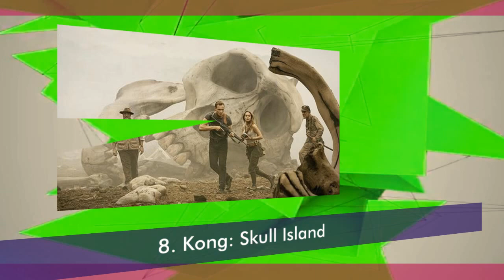Top 10 Movies You Must Watch in 2017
Here is the List of Top 10 Upcoming Movies of 2017
10. LEGO Batman
9. The Wolverine 2
8. Kong: Skull Island
7. Cinderella
6. Fast & Furious 8
5. Wonder Woman
4. Spider Man: Untitled
3. Thor: Ragnarok
2. Justice League- part 1
1. Jumanji